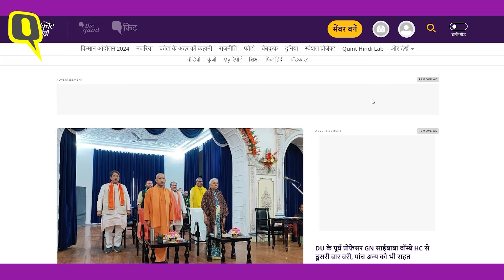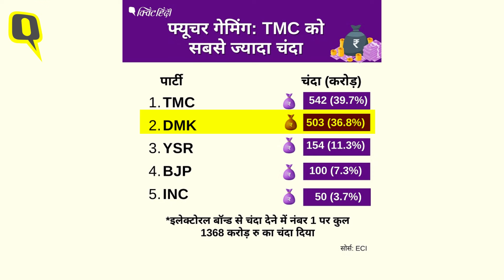Electoral Bond Data: Future Gaming कंपनी ने सबसे ज्यादा चंदा किसे दिया? BJP-कांग्रेस को कितना मिला?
Electoral Bond Data Project: इलेक्टोरल बॉन्ड के नंबर सामने आने के बाद क्विंट हिंदी ने जब डाटा का विश्लेषण किया तो उससे पता चला कि बिजनेसमैन सैंटियागो मार्टिन की कंपनी फ्यूचर गेमिंग ने सबसे ज्यादा चंदा पश्चिम बंगाल की मुख्यमंत्री ममता बनर्जी की पार्टी TMC को दिया है. दूसरे नंबर पर DMK है और बीजेपी को 100 करोड़ का चंदा दिया है. इस वीडियो में जानिए कांग्रेस और अन्य दलों को फ्यूचर गेमिंग ने इलेक्टोरल बॉन्ड से कितना चंदा दिया?

Future Gaming Owner: When Quint Hindi analyzed the data after the electoral bond numbers came out, it revealed that businessman Santiago Martin's company Future Gaming has given the maximum donation to West Bengal Chief Minister Mamata Banerjee's party TMC. DMK is at second place and has donated Rs 100 crore to BJP. Know in this video how much donation Future Gaming gave to Congress and other parties through electoral bonds?